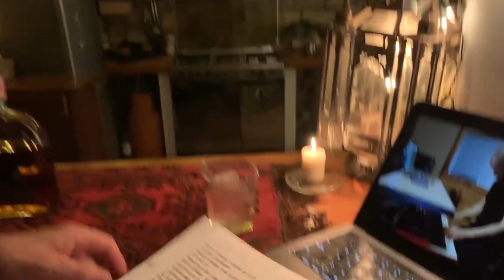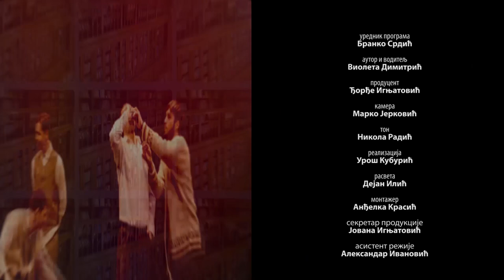Miloš Janković, predsednik udruženja kniževnika Srbije, gost emisije Kulturno - TV Koreni